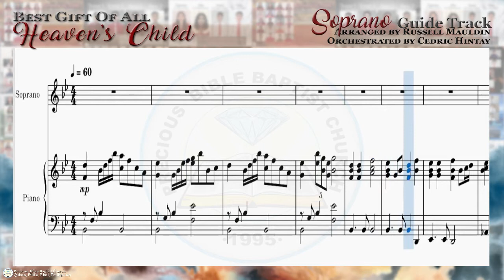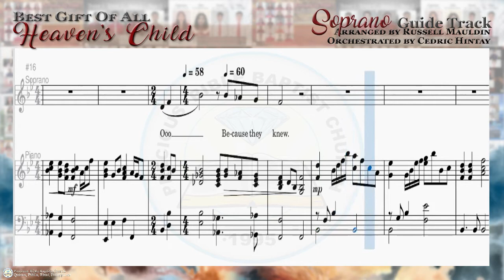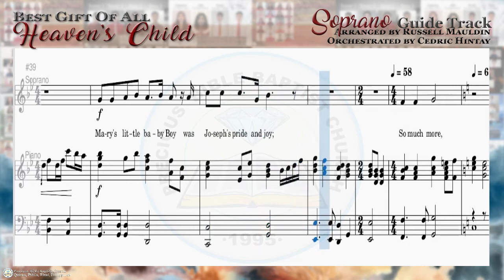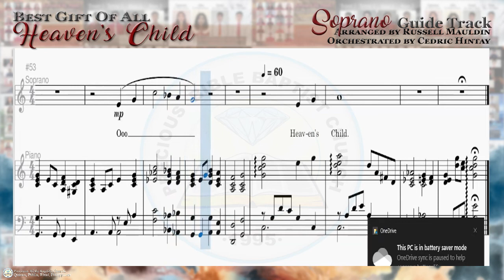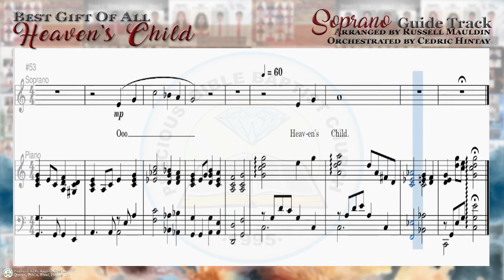Heaven's Child | Soprano | Precious Bible Baptist Church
"Heaven's Child" Soprano Guide Track